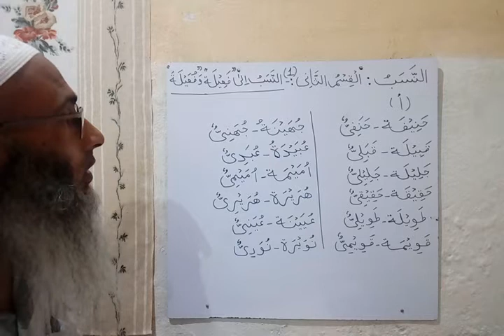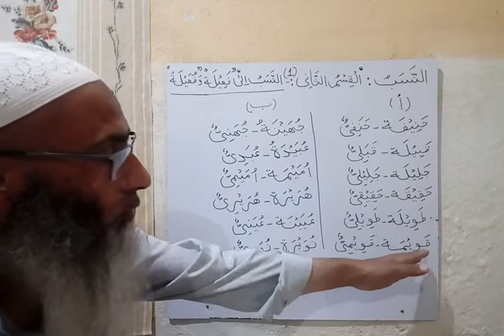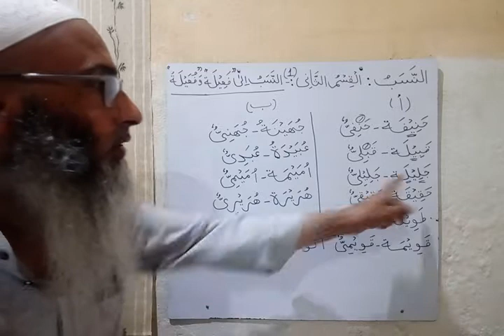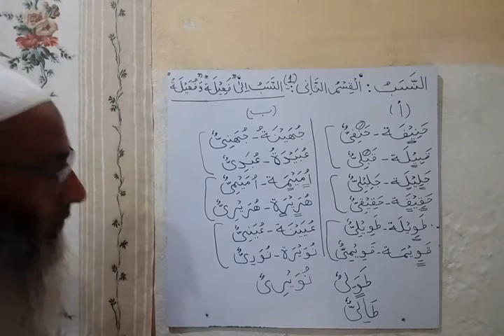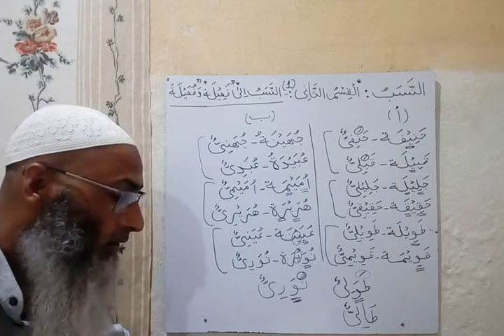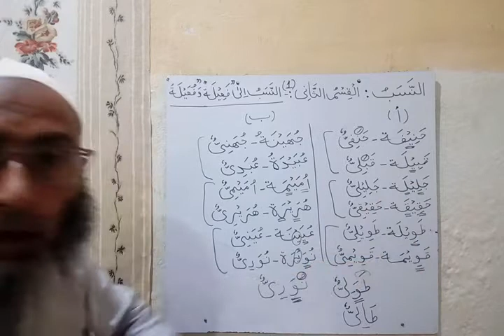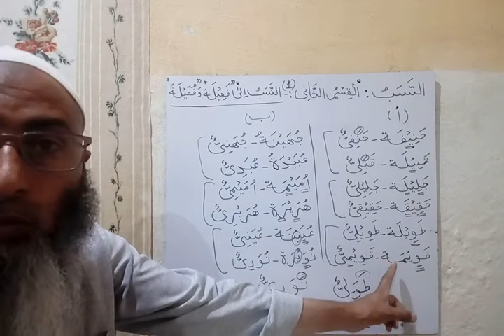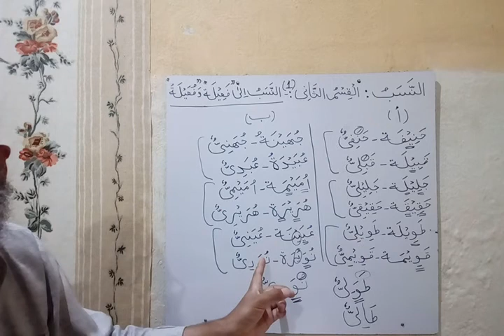2 f النسب الى فعيلة و فعيلة